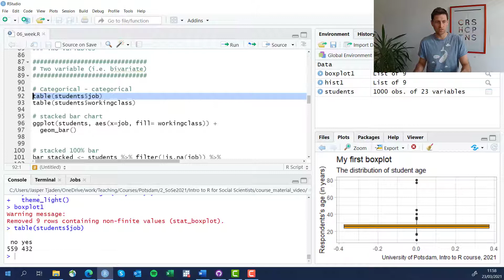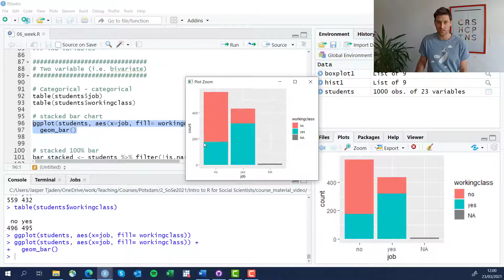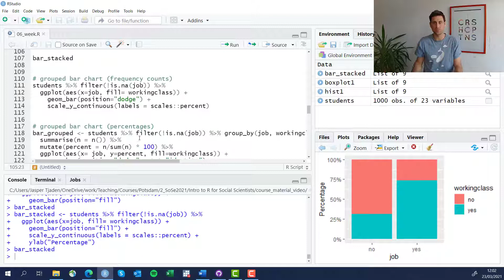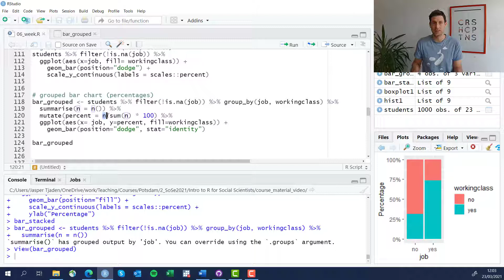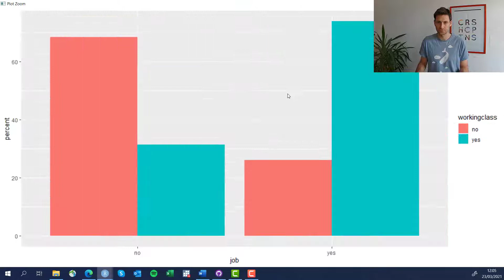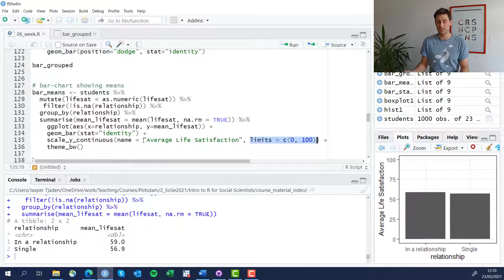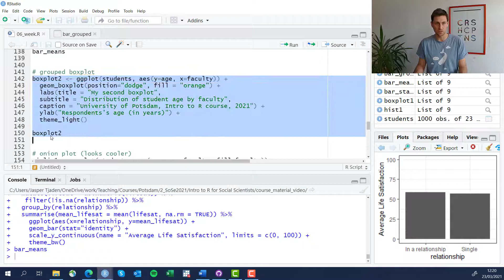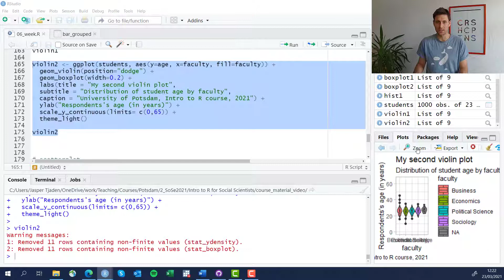Week 7: Grouped & Stacked Bar Charts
From the course "Introduction to R for Social Scientists" (University of Potsdam, 2021)